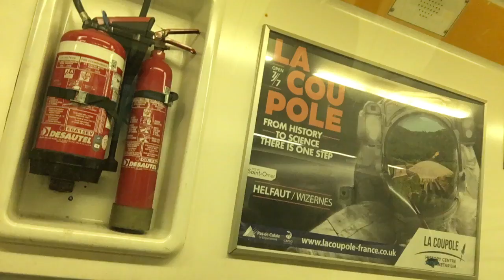Where You Can Find Customers Quickly by Cooperating with "Competitors"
Imagine being in a car, in a train, in a tunnel, under the ocean!

Anyway being there made me think of this business tip...

Watch the video and then let me know: who serves the same customers are you but isn't competing with you?

Get My FREE Training on how to grow your organisation here right now

Bismillah